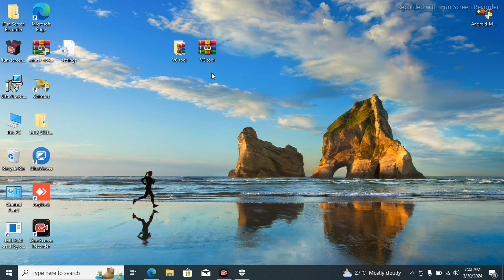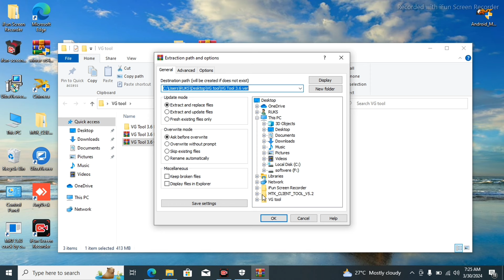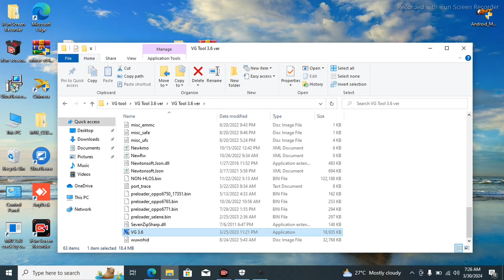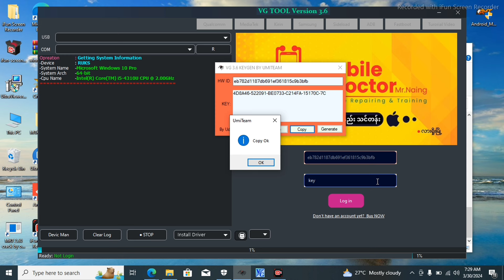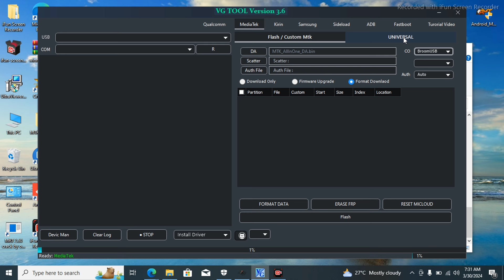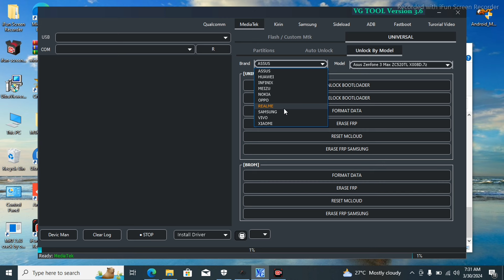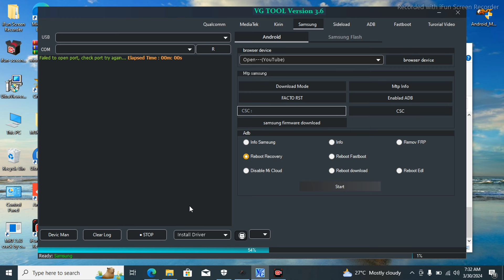New Tool Free 2024 Gift 100%Working One Click Frp Remove & User Lock Samsung